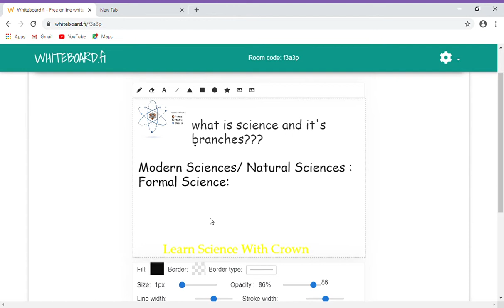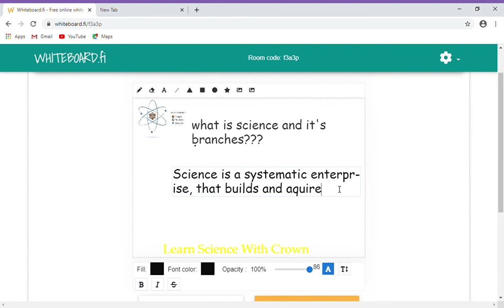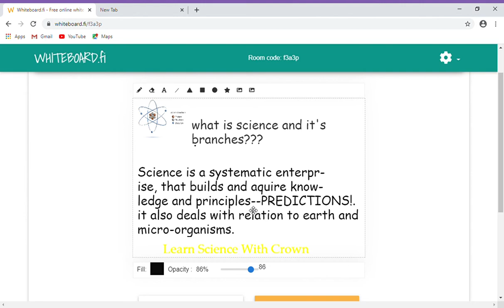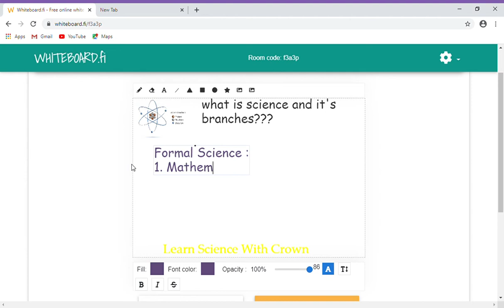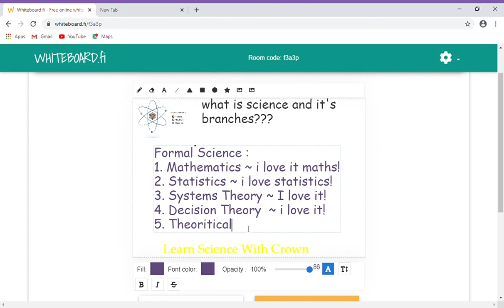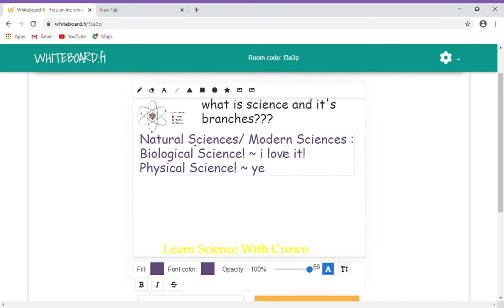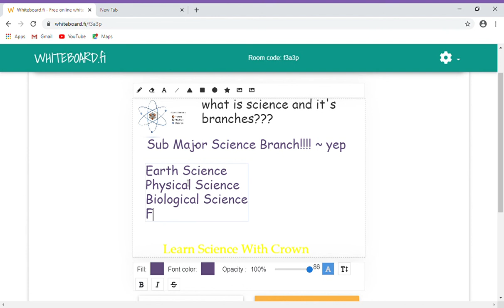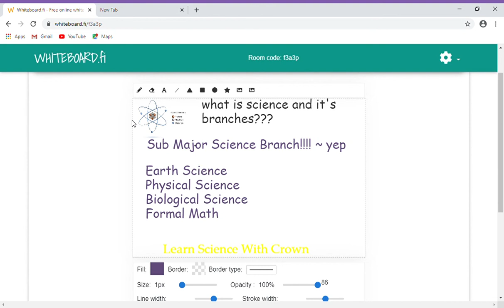WHAT IS SCIENCE AND IT'S BRANCHES?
Hello world!

This video explain what science is and all it branches, the two main major branshes are :

Formal Science
Modern Science/ Natural Science
Formal Science:
Mathematics
Statistics
e.t.c
Modern Science :

Biological Science
Physical science
Earth Science
e.t.c

"It's all what makes up the world, indeed." (Quoted By Crown)
-Learn Science With Crown